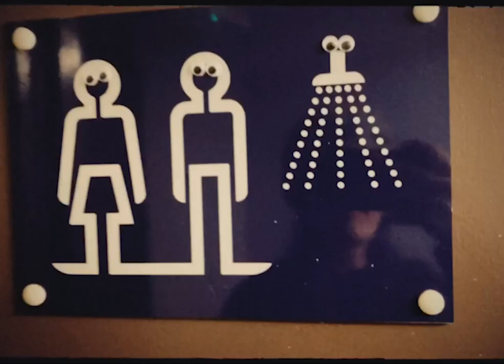Sigrid tour - Birmingham ♥️ 2/12/19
🎥 Daniela K Monteiro